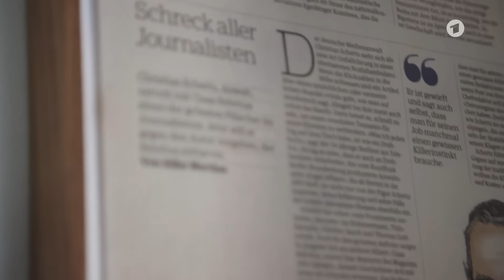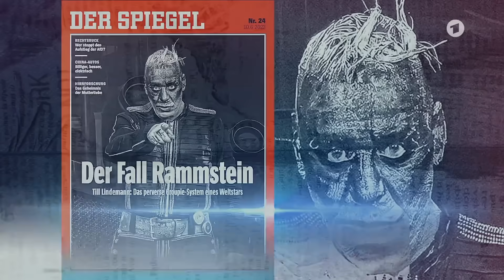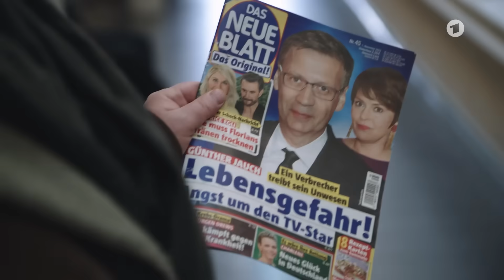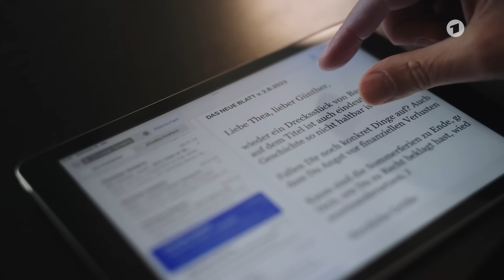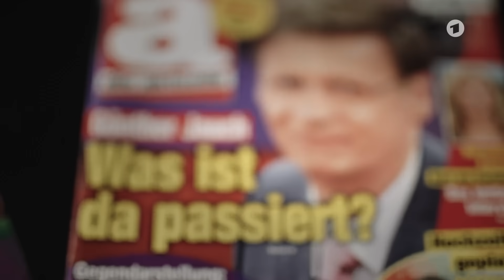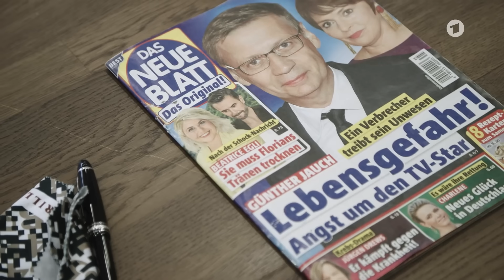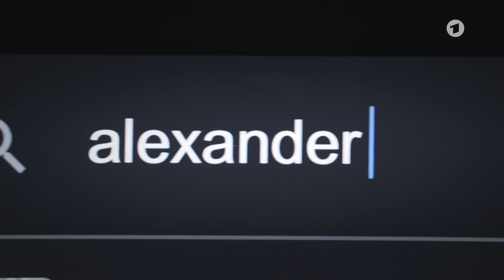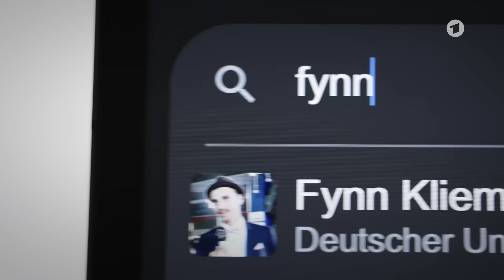Der Star-Anwalt: Christian Schertz und die Medien | Preview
Christian Schertz ist der bekannteste und gefürchtetste Presseanwalt Deutschlands. Er vertrat Böhmermann gegen Erdoğan, Günther Jauch gegen die Yellow Press, Schauspielerinnen gegen Dieter Wedel. Jetzt vertritt seine Kanzlei den Rockstar Till Lindemann. Dafür wird Schertz als Täteranwalt beschimpft. Er selbst sagt, er versuche immer "auf der richtigen Seite zu stehen". Ein Film über Recht, Moral, Medien und mächtige Männer.